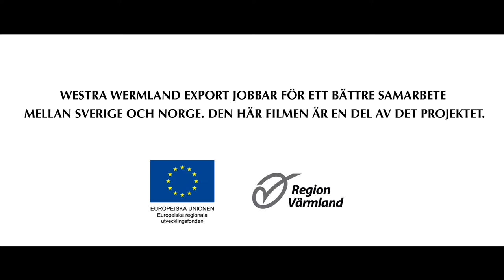Cultural experiences in Arvika